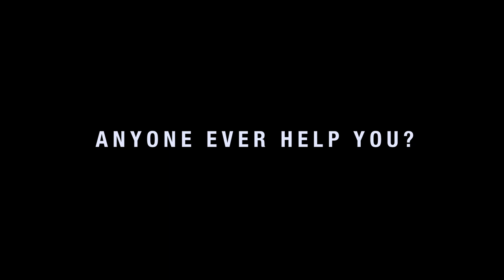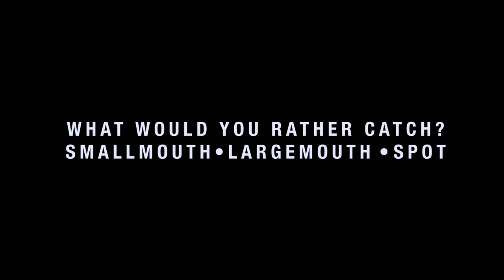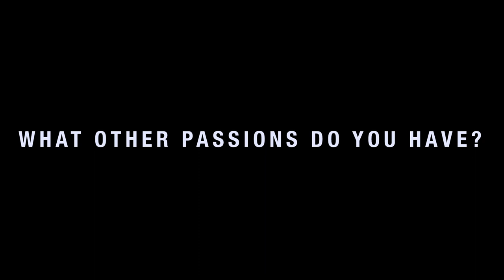Missile Baits Profiles - John Crews - President/Owner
Welcome to Profiles!

We are going to be posting interviews of the people behind Missile Baits and what makes this company thrive in the fishing industry.

 **FOLLOW JOHN**

 **FOLLOW US**